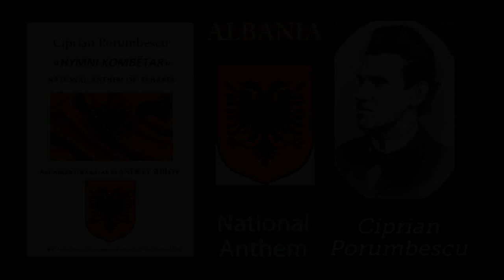Ciprian Porumbescu - National Anthem of ALBANIA, arr. Andrey Shilov (guitar).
«Himni i Flamurit» (переклад. «Гімн прапору») — національний гімн Албанії, прийнятий у 1912 році. Його музика походить від румунської патріотичної пісні «Pe-al nostru steag e scris Unire», складеної Чіпріаном Порумбеску. Вірші близькі до оригінальної румунської лірики написані албанським поетом Асдрені. Спочатку гімн мав назву «Betimi mbi Flamur» («Клятва на прапорі»). 21 квітня 1912 року «Betimi mbi Flamur» було вперше опубліковано як вірш у Liri e Shqipërisë (Свобода Албанії), албанською газетою в Софії, Болгарія. Пізніше він був надрукований у томі віршів Дренової під назвою "Еndra e lotë" (Мрії та сльози), яка була опублікована в Бухаресті. За спогадами Ласгуша Порадечі, Гімн, створений шляхом адаптації тексту під музику, спочатку не мав на меті бути національним гімном, але він настільки сподобався людям, що був проголошений національним гімном у 1912 році, і саме під його музику було піднято албанський прапор під час Албанської прокламації Незалежності у Влері.
"Himni i Flamurit" (transl. "Hymn to the Flag") is the national anthem of Albania, adopted in 1912. Its music is derived from the Romanian patriotic song "Pe-al nostru steag e scris Unire", composed by Ciprian Porumbescu. The lyrics, which are close to the original Romanian lyrics, were written
by Albanian poet Asdreni. The anthem was originally titled "Betimi mbi Flamur" ("The Pledge on the Flag"). On 21 April 1912, "Betimi mbi Flamur" was first published as a poem in Liri e Shqipërisë (Freedom of Albania), by Albanian newspaper in Sofia, Bulgaria. It was later printed in a volume of poems by Drenova titled "Ëndra e lotë" (Dreams and tears) which was published in Bucharest. According to Lasgush Poradeci's memoirs, the anthem, created by the adaptation of the text to the music, was not originally intended to be a national anthem, but it was so well liked by the people that it was proclaimed as the national anthem in 1912, and it was with its music that the Albanian flag was raised during the Albanian Proclamation of Independence in Vlore.